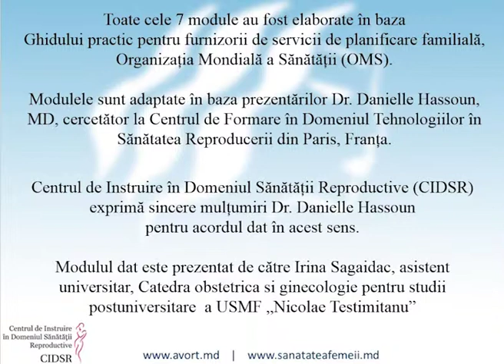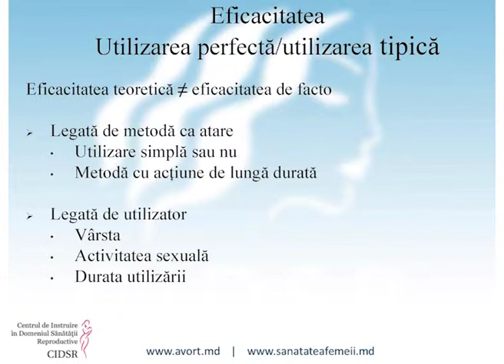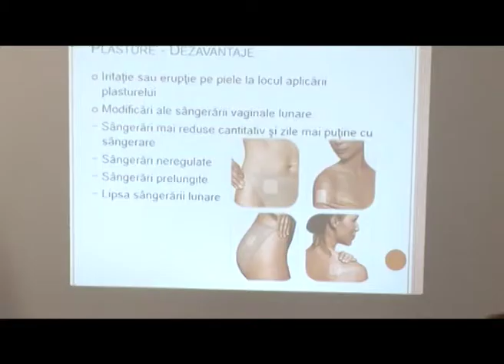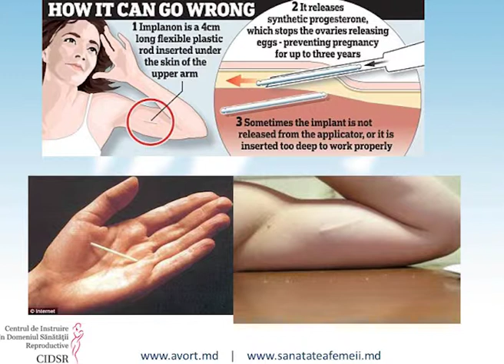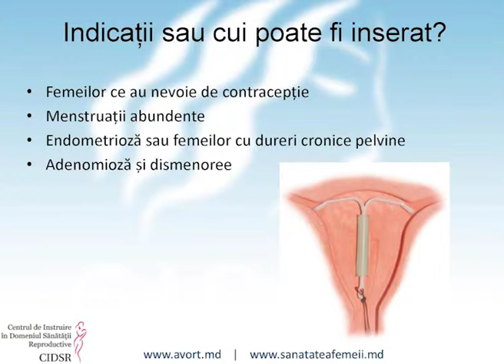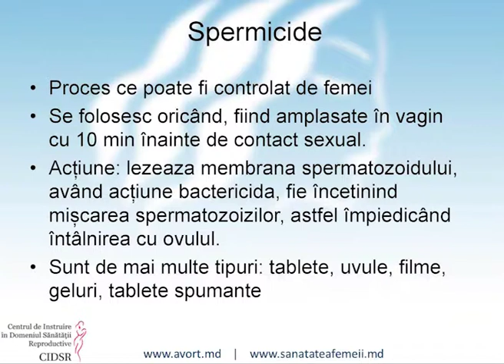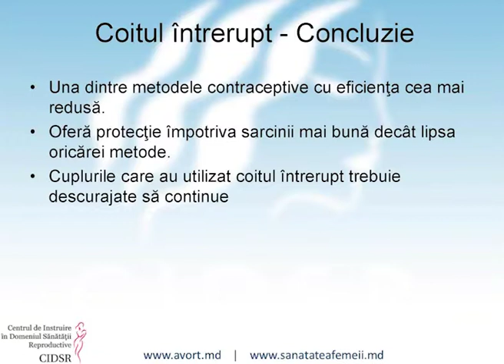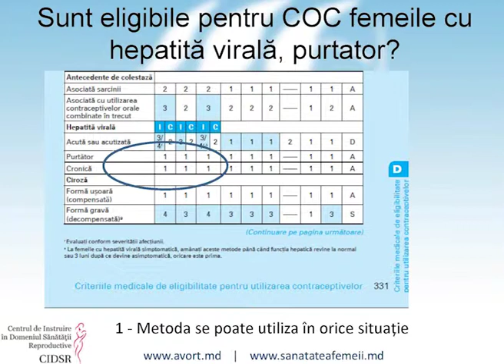MODULUL 2: Privire de ansamblu asupra metodelor de contracepție